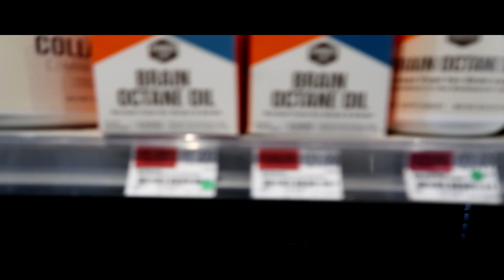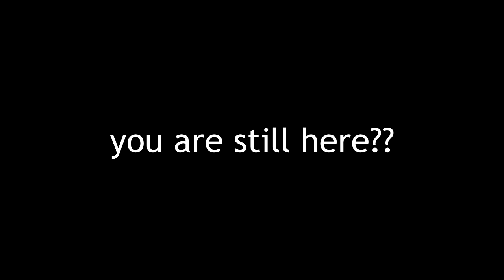A Day in the Life of the Prophets Who Never Sleep | SURGE VLOG 55 with Jennifer LeClaire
💻 Enjoy this vlog and more...